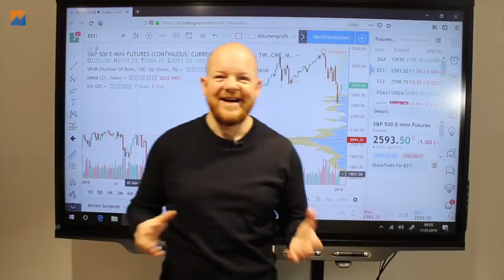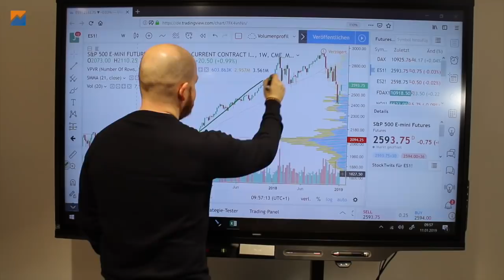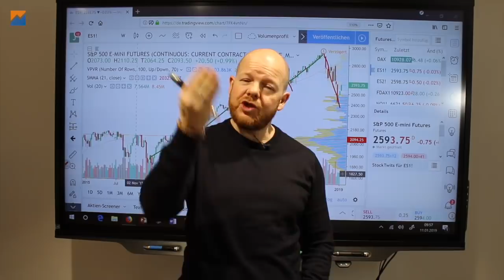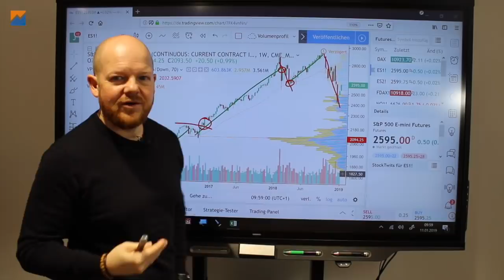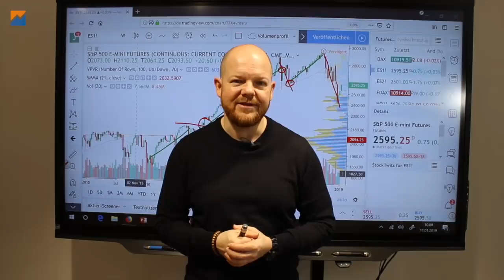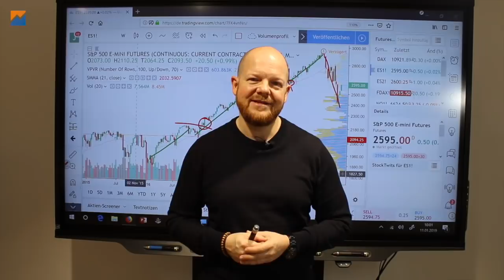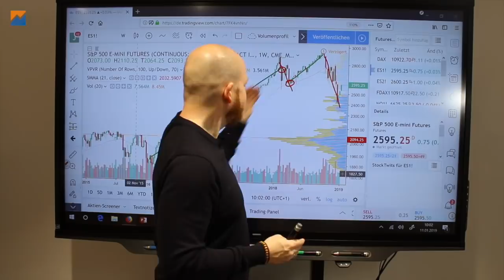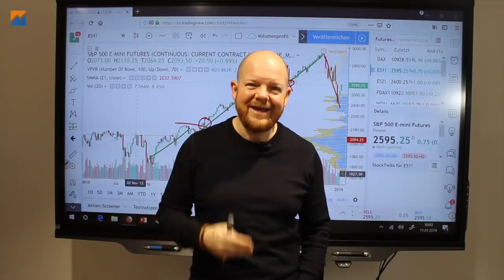Kaufe ich auch Optionen? | Optionsstrategien